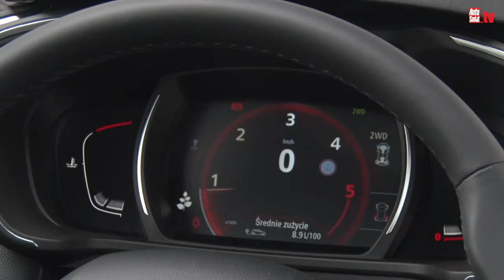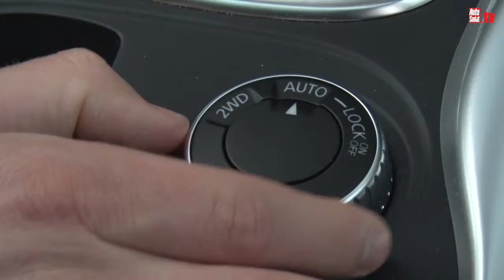Toyota RAV4 kontra Renault Kadjar - który SUV będzie lepszym wyborem?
Kompaktowy SUV to jest niezwykle pojemne pojęcie, mnóstwo aut rości sobie prawa do tej nazwy. Toyota RAV4 to weteran tego segmentu, do którego Renault Kadjar niedawno dołączył. Czy te dwa samochody są dla siebie konkurentami? Dzisiaj to dla was sprawdzimy, porównując ze sobą szereg cech i parametrów tych dwóch modeli.